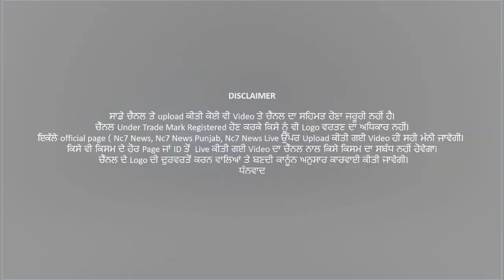Jalandhar - Former Union Minister arrested in clash with policeNc7 News|ਸਾਬਕਾ ਕੇਂਦਰੀ ਮੰਤਰੀ ਹਿਰਾਸਤ ਚ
Former Union Minister arrested in clash with police|| Nc7 News  |